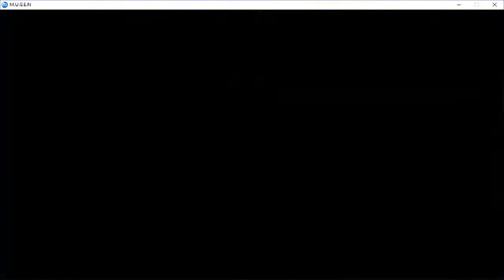My Special M.U.G.E.N Battle#8 Super Mario & Sonic The Hedgehog Vs Super Luigi & Tails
I Am Now Using Screen Recorder to record This Mugen Battle Of Super Mario & Sonic The Hedgehog Vs Super Luigi & Tails
Note: I Like Sonic the Hedgehog and Super Mario Bros